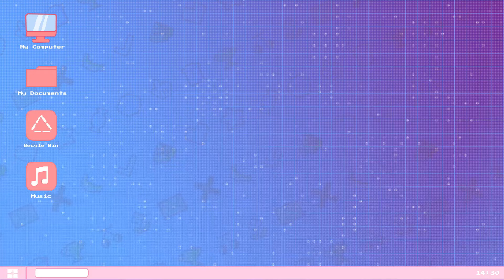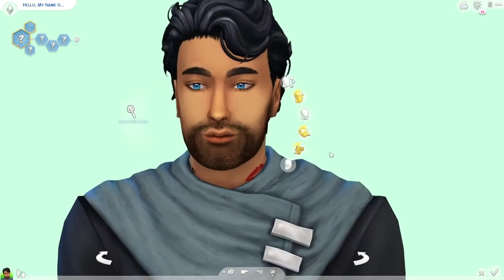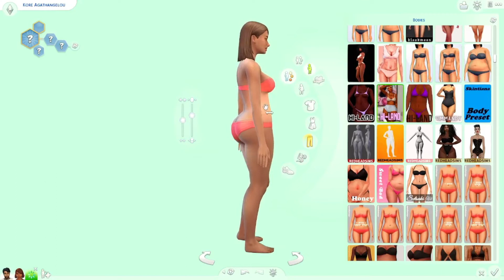Agathangelou Family CAS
Hey so I'm back to do another Cas Video and I may end up uploading 1 to 3 months 1 video till JUly cause I'm in my finally year for my care speacialist degere and yeah